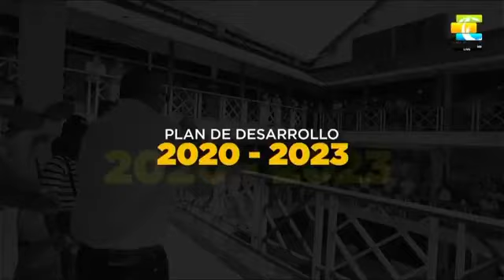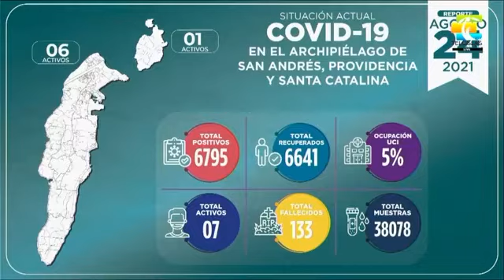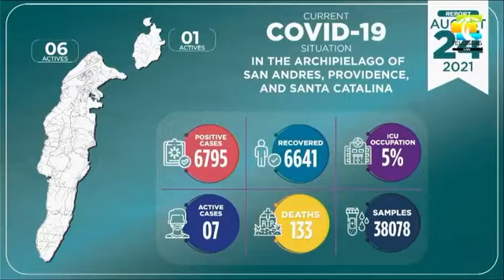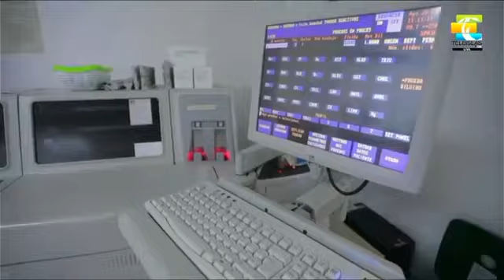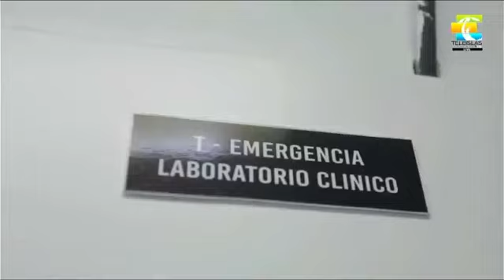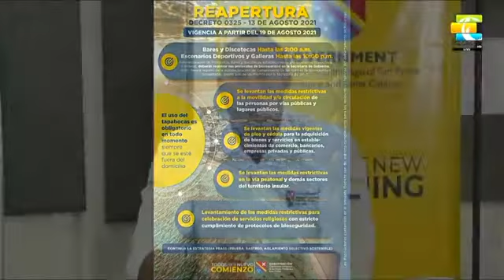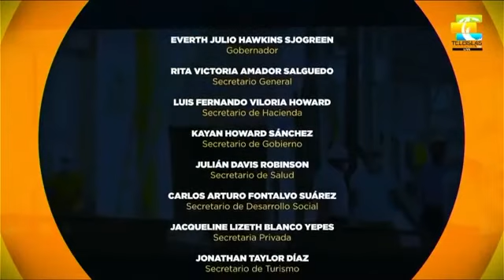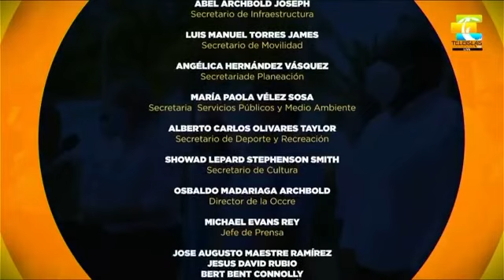El Gobernador de tu Lado - Alocución del 25/08/2021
El Gobernador de tu Lado - Comunicado oficial de la administración departamental liderada por Everth Hawkins, del 25 de agosto del 2021.